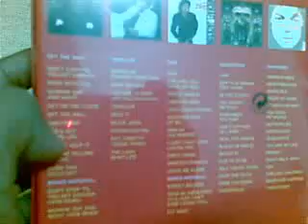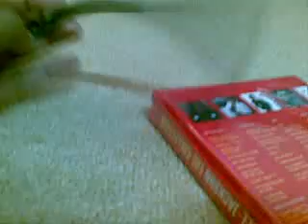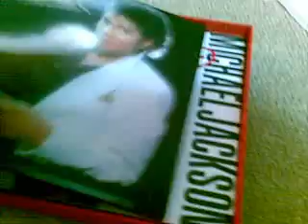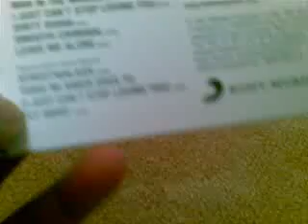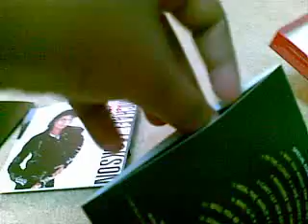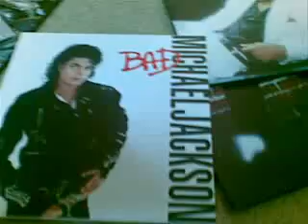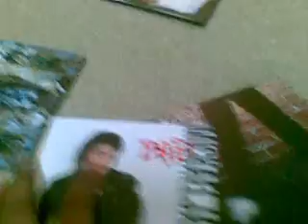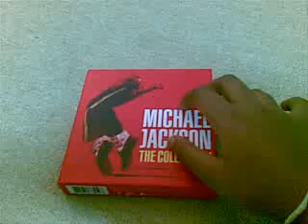The Michael Jackson Collection Pack Unboxing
I recently brought the 'Michael Jackson Collection' from the Virgin Megastore in Abu Dhabi, UAE. It was Dhs.200. If you don't know what it is, it is a box containing all of of his studio albums (except History) recorded with Epic Records. There's Off the Wall, Thriller,Bad,Dangerous and Invincible. I say that this is awesome because it is hard to find his albums here in the UAE. Here at the Virgin Megastore, you get posters, books, CD's and more of Michael Jackson. Well, hope you enjoy the video. Sorry for the bad quality.